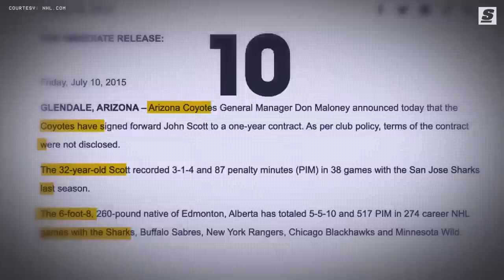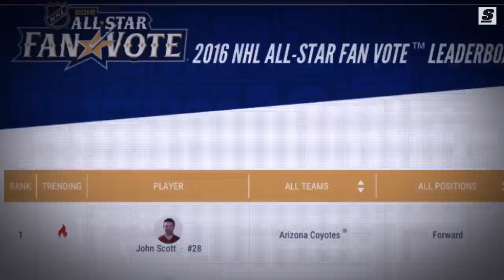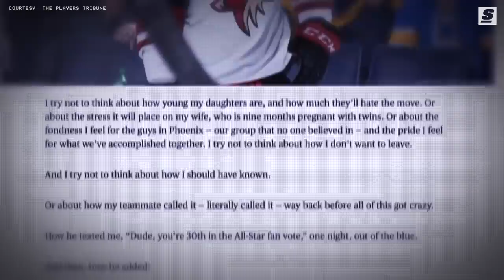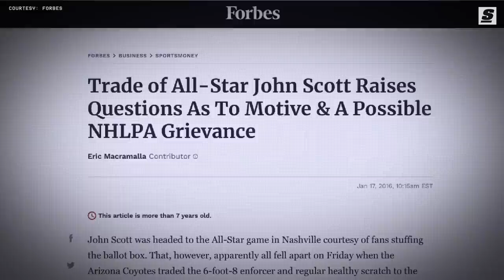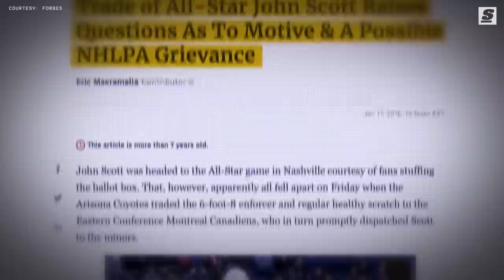When Enforcer John Scott CRASHED The NHL's All-Star Party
For nearly eight decades, the NHL’s All-Star Game has been an annual celebration of hockey greatness, a glitzy exhibition showcasing the game’s biggest and brightest stars.

And, also, John Scott.

Written & Narrated by: Jonah Birenbaum (@Birenball | Twitter)
Produced & Edited by: Nick Roy (@nickroy.jpg | Instagram)
Thumbnail Design by: Justin Shipley (@shipleysportstudio | Instagram)